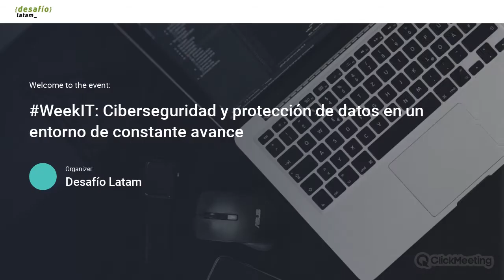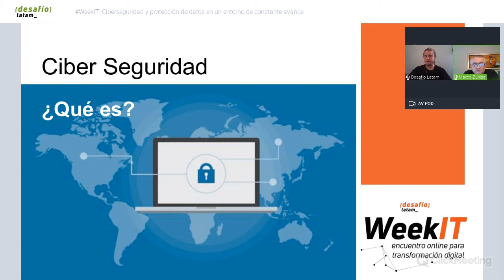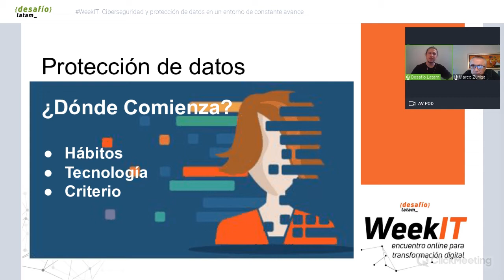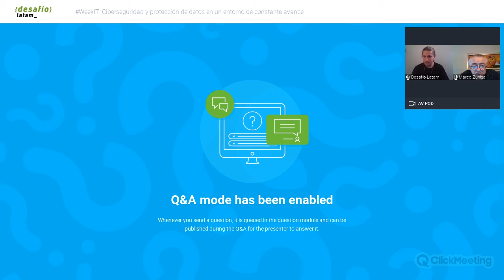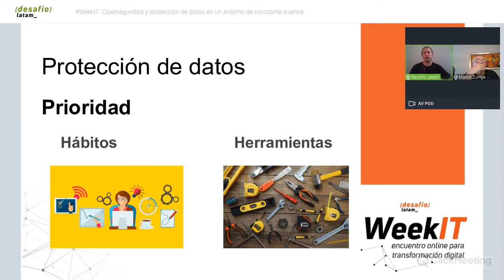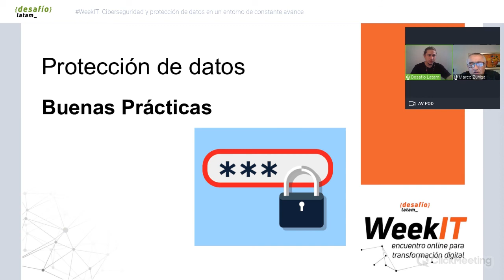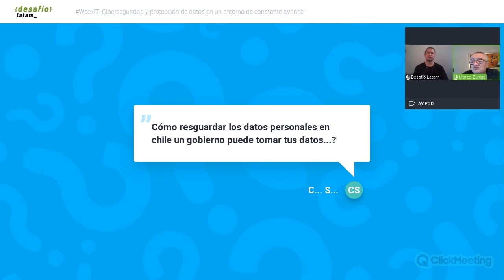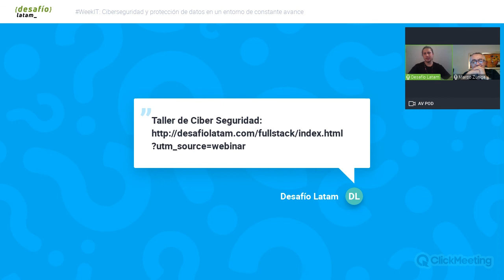WeekIT: Ciberseguridad y protección de datos en un entorno de constante avance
Para el día internacional de la protección de datos y lo celebramos una edición de WeekIT junto a Marco Zúñiga, director ejecutivo de Chiletec, quien nos enseñará algunas prácticas idóneas para la
ciberseguridad 🔒💻